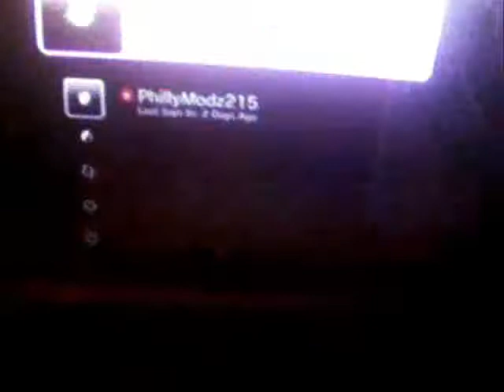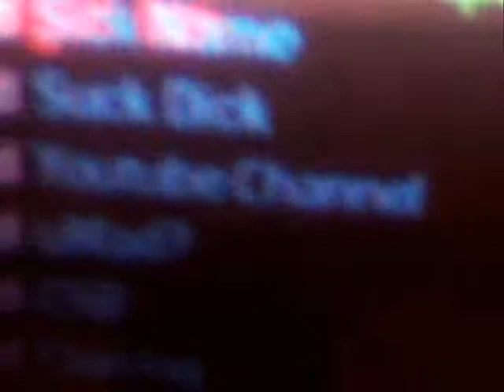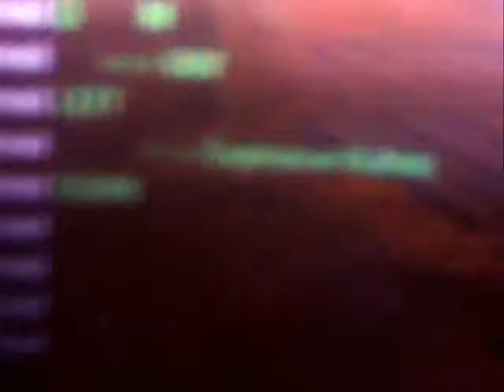MysteryPayne's v4 CFG Menu!!! [Tutorial]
Hey Guy's It's Me Frost-_Modz Doing A Tutorial On MysteryPayne's CFG v4 Menu!!!